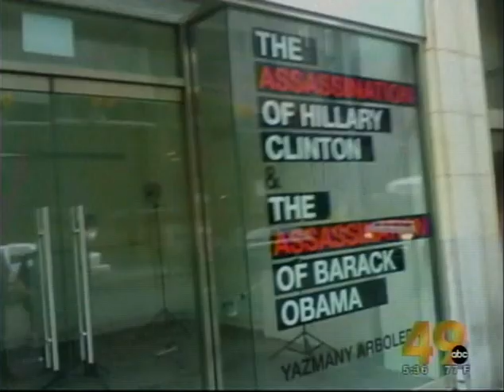Artist/Provocateur Yazmany Arboleda on KANSAS NEWS 06 05 08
The New York City Police Department and Secret Service forced the closure of a political art show by artist Yazmany Arboleda titled "The Assassination of Barack Obama / Hillary Clinton". While Police Commissioner Police Commissioner Raymond Kelly denied the artist was arrested or that the gallery show was forced to close, by detaining Mr. Arboleda for questioning on the basis he posed a threat that required investigation, the Secret Service effectively forced closure of the exhibition and thus political expression.